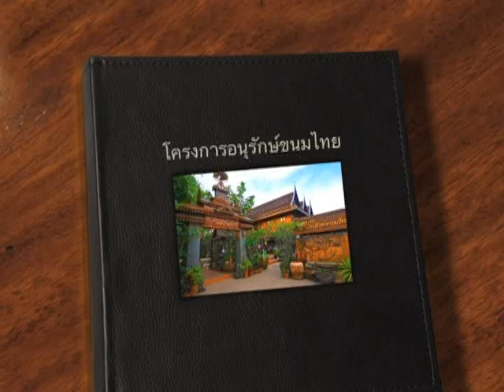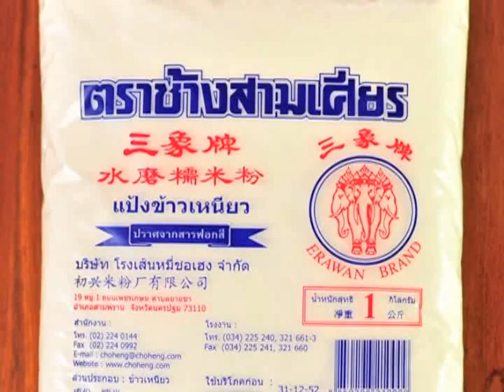โครงการอนุรักษ์ขนมไทย "ขนมต้มใบเตย" แป้งตราช้างสามเศียร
โทรสอบถามข้อมูล 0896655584